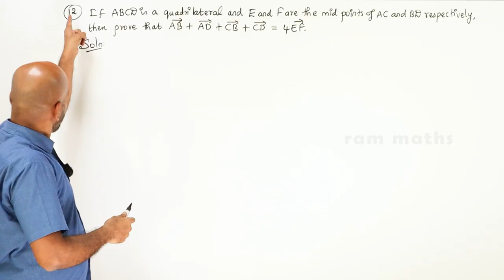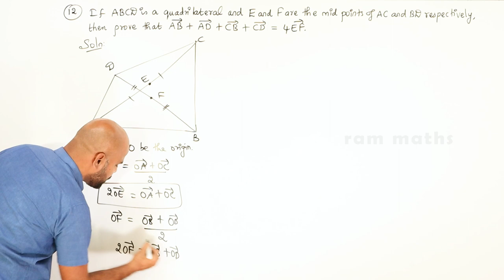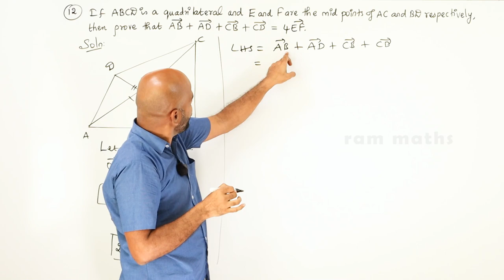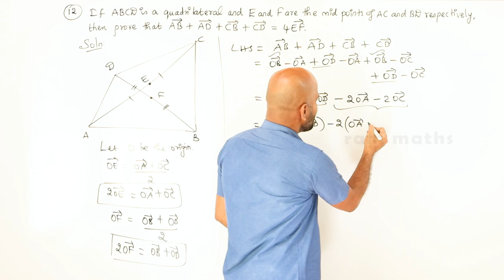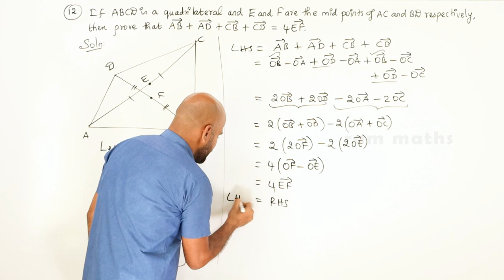11th | ex. 8.1 | Q.No.12 | vector algebra | Chapter 8 | State Board | ram maths